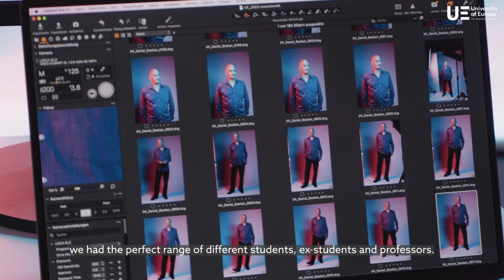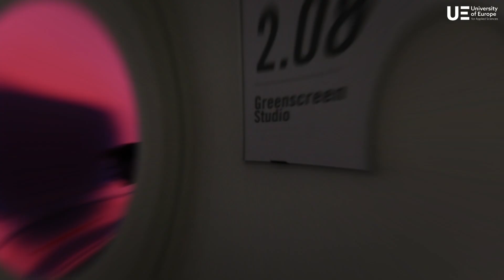Vom Traum zum Job | Behind the Scenes at the UE Germany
We are thrilled to see some of our current students, UE alumni and UE professors across several German cities. As part of our “Vom Traum zum Job” (engl.”from a dream to your job”) Summer campaign, we had a blast getting everybody together in our Green-screen studio at our Campus in Hamburg and shoot with them.

The University of Europe for Applied Sciences is as diverse as its students, alumni and professors. This campaign is focused exactly around expressing your individuality and staying true to what you love. At UE, we don’t want you do to any compromises in your personal goals. Thus, we truly enable our students to follow their dreams.

You are interested in tech & software, psychology or art & design? Or you want to start a career in business or sport & event management? As our campuses, diversity and sharing thoughts across different industries with your peer is also expressed in our broad range of Bachelor’s and Master’s degrees you can enroll into.

Have a look at our Behind the Scenes Video. And if you want to see more, view all final images here (webpage in German)